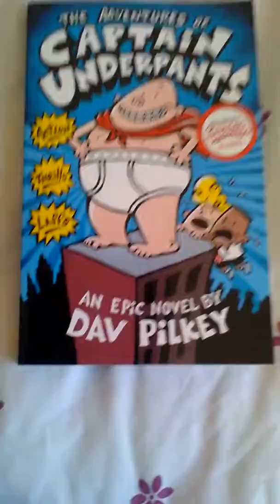Book review captain underpants!!!